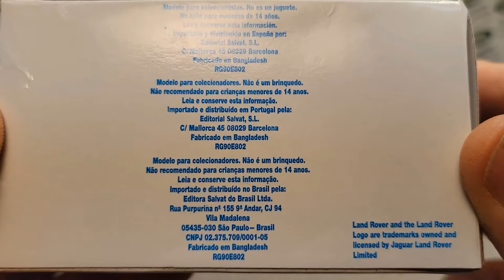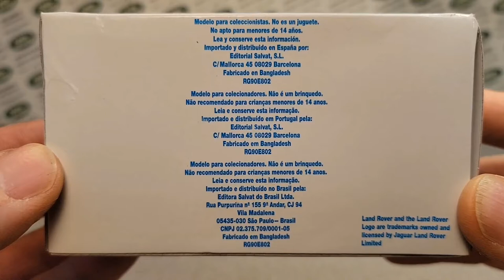Rover Land One Of Wednesday!! Editorial Salvat!!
Editorial Salvat

Land Rover 88  Santana II       Barcelona Fire Dept.

My Address:
Dan Winchell